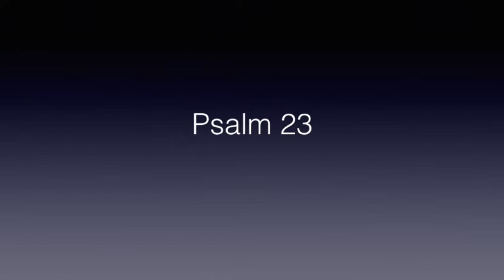Oordenking by Huis Karee 28 Mei 2020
Markus 8